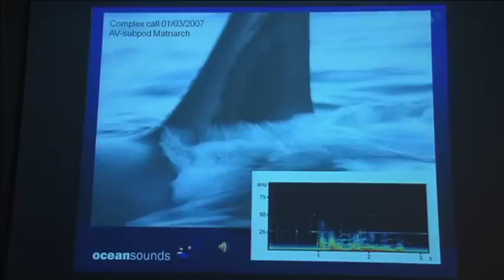HEIKE VESTER: Killer whales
Whale researcher and biologist Heike Vester recounts a moving experience with a female killer whale in Northern Norway in January.